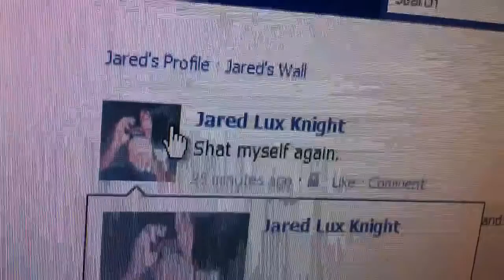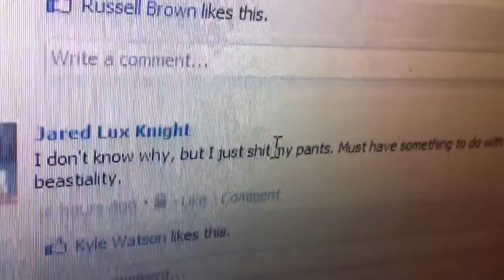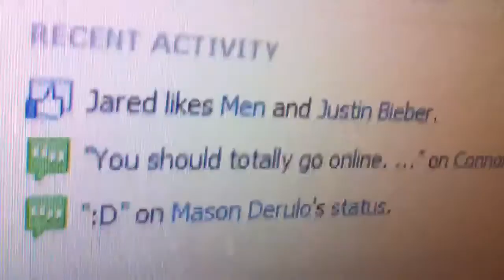I Am Not Nonsense!(Day 248)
Looking in my yard for nonsense.
LINKZZZZZZ